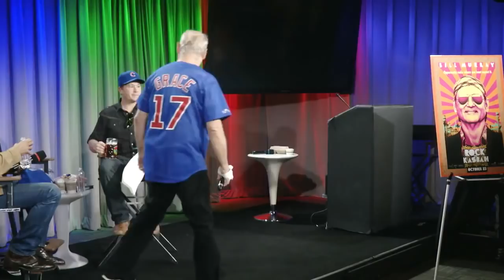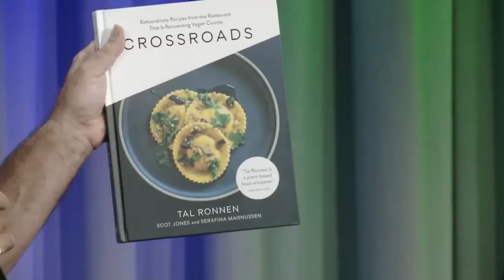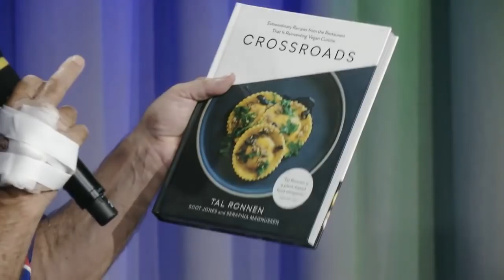Bill Murray & Mitch Glazer | Rock the Kasbah | Talks at Google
Academy Award nominated actor Bill Murray and writer/producer Mitch Glazer visit Google to discuss their latest film ROCK THE KASBAH!

Recorded at Google HQ in Mountain View, CA

About ROCK THE KASBAH
While visiting Kabul, Afghanistan, washed-up rock manager Richie Lanz (Bill Murray) gets dumped by his last client (Zooey Deschanel). His luck changes when he discovers Salima Khan, a Pashtun teenager with a beautiful voice who dreams of becoming the first female to compete on the television show "Afghan Star." With help from a savvy hooker (Kate Hudson), two war profiteers and a trigger-happy mercenary (Bruce Willis), Richie embarks on a mission to make sure his new star gets discovered.

Moderated by Kevin Vlk and Dana Han-Klein